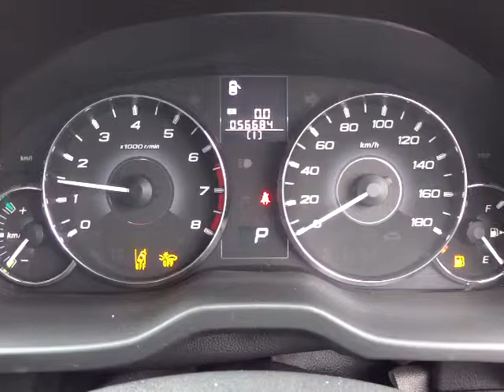スバル レガシィ ツーリングワゴン 2.5i アイサイト Sパッケージ エンジン音(A082)